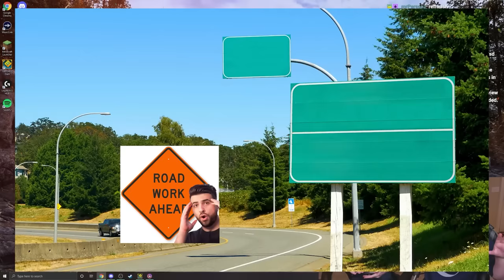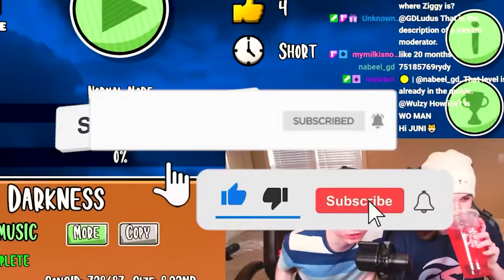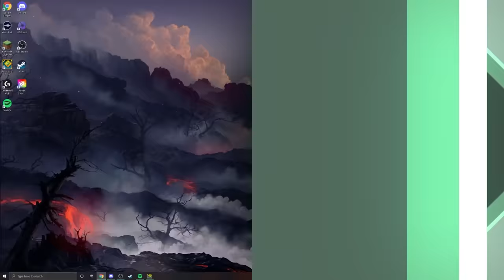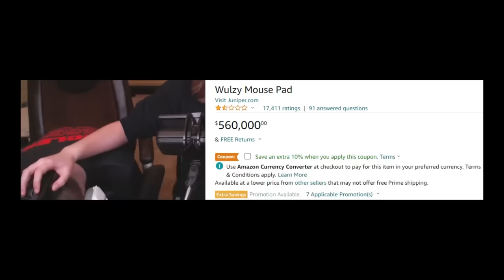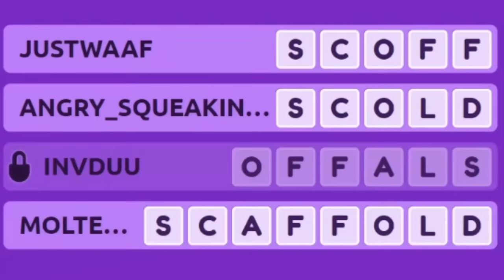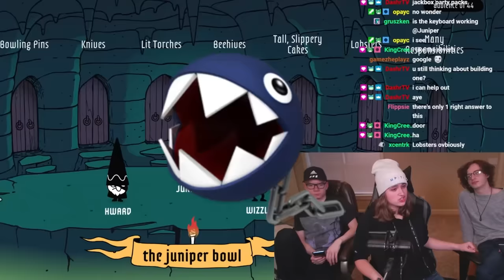How Meeting Wulzy & Subwoofer IN REAL LIFE Became A Disaster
Believe it or not, while Wulzy was visiting the US, we also got the chance to meet up with our friend Howard (better known as Subwoofer)! We had a great time playing through some Geometry Dash level requests, Words on Stream, and The Poll Mine on stream. Not to mention... the "Wulzy Incident" of December 28... this was chaotic, to put things simply.

Edited by Hero (Stream 1) & @LastPrismAlex (Stream 2)